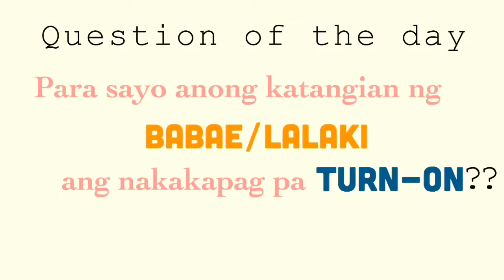MGA BAGAY NA NAKAKA TURN-ON SA BOYS | HEYIMROCH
𝙷𝚎𝚢𝚒𝚖𝚛𝚘𝚌𝚑𝙵𝚊𝚖!🌻

Hey loves, here’s my new vlog MGA BAGAY NA NAKAKATURN ON SA LALAKI😍
  •MAY ITSURA
  •MABANGO
  •MABAIT
  •MARESPETO
  •MAALALAHANIN
  •MASIPAG
  •MATALINO
  •MAPAGMAHAL
So i hope you found it helpful. If you did please give me a Thumbs Up👍🏻 and If you are new here!
📍Let’s spread love i’m open for sub to sub!☺️
Just leave a comment xoxo